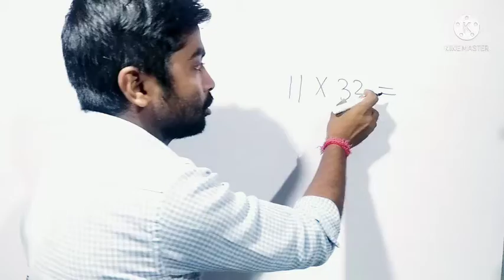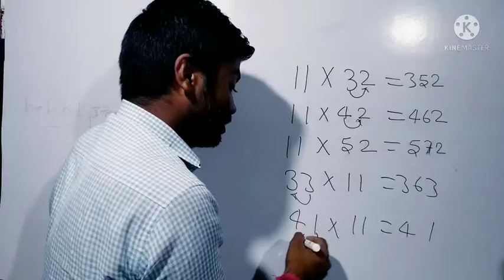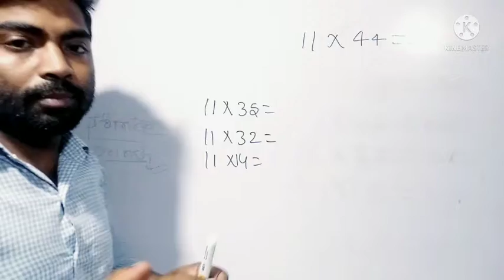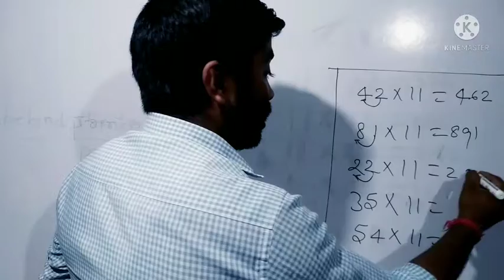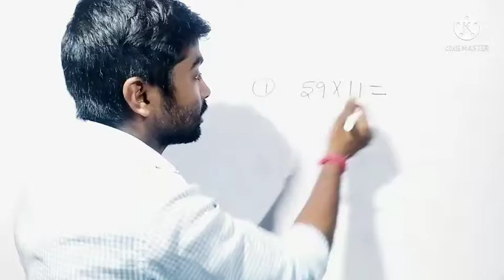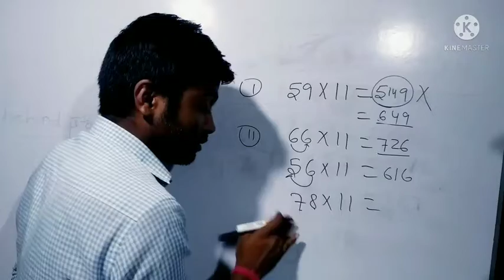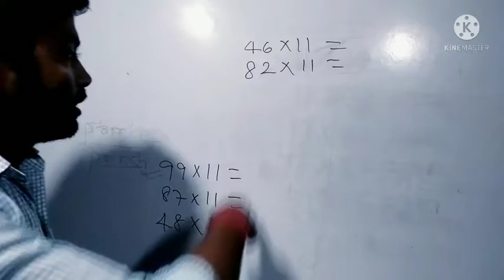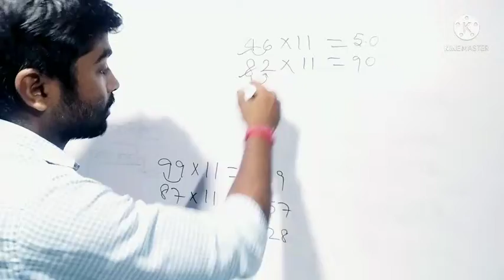दो अंक का गुना पलक झपकते शिखा शिखा दूंगा , short me गुना कैसे करते है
दो अंक का गुना पलक झपकते शिखा शिखा दूंगा ,  short me गुना कैसे करते है।, short में गुना करना कैसे सीखे